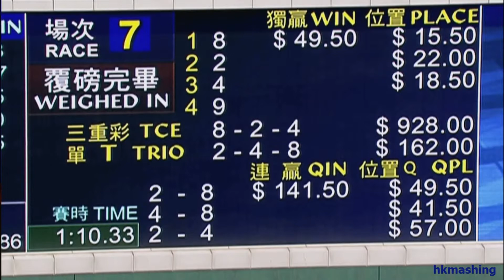2012/13 (294) - Affluence Of Rain (爪皇盛水) - 馬偉昌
Jockey : WC Marwing (馬偉昌)
Trainer : DE Ferraris (霍利時)
Owner : 周家輝

2013/01/06 - Hong Kong - Sha Tin (294)